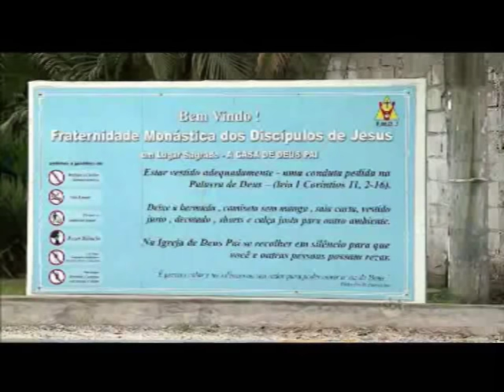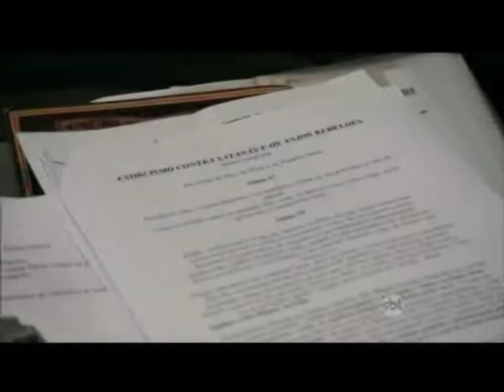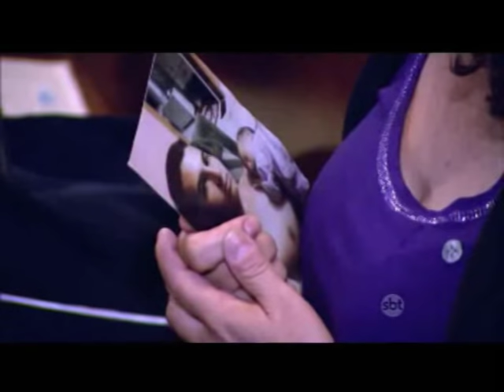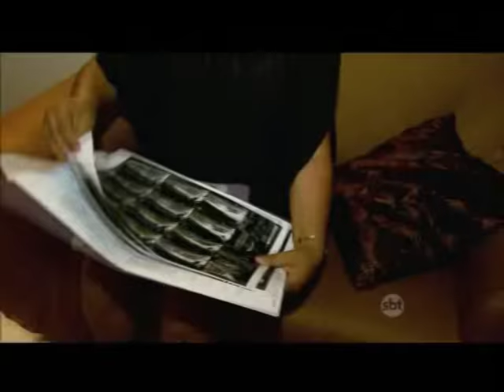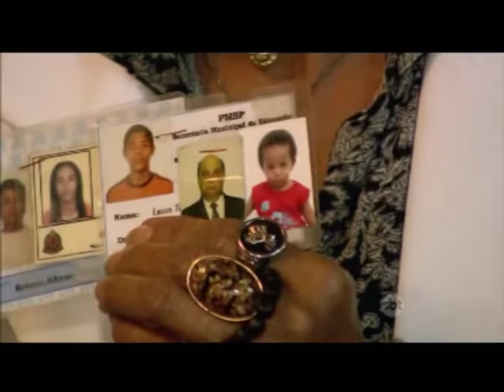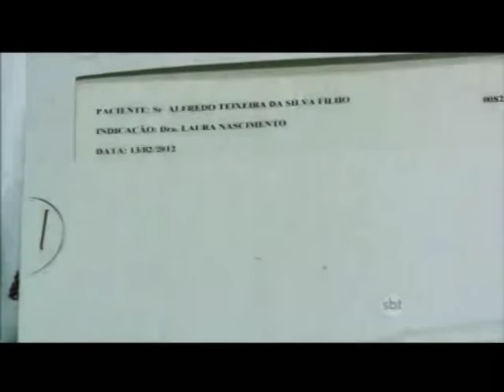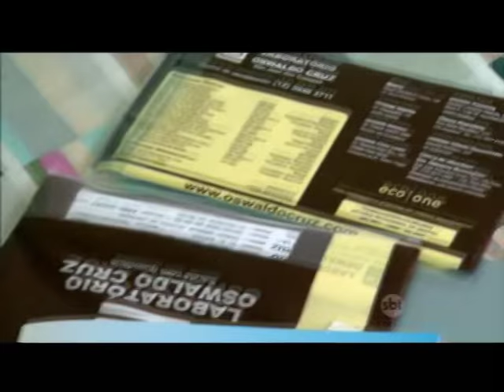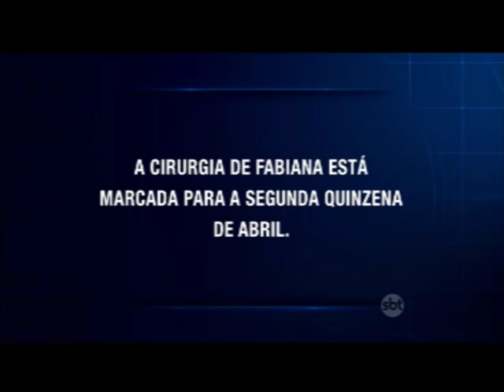Entrevista do Padre Eugenio Maria com Roberto Cabrini - Conexão Repórter 03/04/2016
Missa pelos enfermos - 1º Domingo do mês às 14h30 - Nos meses de janeiro e julho não acontece a missa pela saúde. Acesse o link do Mosteiro Regina Pacis para informações. Fraternidade Monástica dos Discípulos de Jesus para a Glória de Deus Pai.

Há mais de 5 meses a produção do Programa Conexão Repórter apresentado pelo jornalista Roberto Cabrini vem acompanhando as missas dos enfermos- Missa de Cura - celebrada todo primeiro domingo do  mês pelo Padre Eugenio Maria La Barbera, no Mosteiro Rainha da Paz ("Regina Pacis") em São Paulo, Brasil.

A história de vida, testemunho e o serviço que o Padre Eugenio Maria La Barbera presta a Igreja através do dom de cura despertou o interesse do jornalista.   Acompanhe a entrevista que foi ao ar no dia  03 de Abril no SBT.

Roberto Cabrini  já ganhou vários prêmios internacionais durante sua trajetória profissional e pelas reportagens exibidas em seu programa Conexão Repórter.  Nosso muito obrigado ao  jornalista amigo Cabrini e a toda equipe do SBT.   Priscilla Aloi é jornalista e assessora o Padre Eugenio Maria, fmdj.
O padre Eugenio Maria La Barbera Pirovano, FMDJ, nasceu na Itália e morou com a família na cidade de Milão. Fez a maioria de seus estudos em Colégios Salesianos, onde conheceu e aprofundou o "Método preventivo de Dom Bosco" para a educação dos jovens. Em 1979 chegou ao Brasil, onde teve a possibilidade de enriquecer sua vida sacerdotal trabalhando no Mato Grosso com os índios Terenas e em seguida como padre espiritual no seminário do PIME em Londrina e em Palhoça.
Depois de uma viagem ao redor do mundo para conhecer as assim chamadas Novas Comunidades, fundou a Fraternidade dos discípulos de Jesus para a Glória de Deus Pai, com aprovação em 11 de fevereiro de 1995.

Preeminentemente contemplativa, a Fraternidade quer viver o Testamento de Jesus: "... Pai, que todos sejam um...", abrindo-se ao Ecumenismo e dando uma ênfase toda especial à acolhida daqueles jovens que: "feridos, inquietos e frustrados pelo materialismo ateu contemporâneo, do secularismo e do hedonismo, se sentem destruídos por dentro, na própria humanidade, e procuram uma mão amiga que possa ampará-los e ajudá-los na caminhada..."
||| Livros já publicados, faça seu pedido :

Mensagens de Nossa Senhora - Edição Mosteiro Regina Pacis. De 1981 a 2015.
Maria nos chama a um caminho de santidade. Pe. Eugenio Maria, FMDJ - Ed. Loyola - 2003 - ISBN : 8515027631

Exame de Consciência: Preparação para o Sacramento da Penitência. Pe. Eugenio Maria, FMDJ. 2003.  ISBN : 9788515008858

Os Dons Carismáticos - Pe. Eugenio Maria La Barbera Pirovano, FMDJ.  Edições Loyola - 2002. ISBN : 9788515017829

Esclarecimentos sobre as Aparições Marianas -  Pe. Eugenio Maria La Barbera Pirovano, FMDJ. Edições Mosteiro Regina Pacis, 2014.

Como adquirir os livros:
||| Estes livros e artigos religiosos estão disponíveis na seção “LOJA” do site oficial
Venha visitar o Mosteiro!
Endereço :
Av. Antônio Carlos Benjamim dos Santos, número, 3973. Jardim Mirna –     Zona Sul – São Paulo. CEP: 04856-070
Missas :
Segunda à Sábado : 18:00h
Domingo : 11:00h e 17:00h
Horário das Confissões:
Segunda à Sexta : 19:00h
Sábado : 15:00h
Retiro Espiritual :
3º Domingo de cada mês, exceto janeiro. Estes retiros são direcionados especialmente para jovens, casais, coordenadores de pastorais, como também aberto para todos aqueles que desejam fazer uma experiência forte da “Palavra”. Início às 09:00h.
Missa de Cura e Libertação :
1º Domingo de cada mês, exceto janeiro e julho. Horário : 14:30h.
Os portões do Mosteiro estarão abertos a partir das 07:00h, para fiéis que desejarem participar das orações com os monges. Adoração Eucarística ao Santíssimo Sacramento às 10:00h.